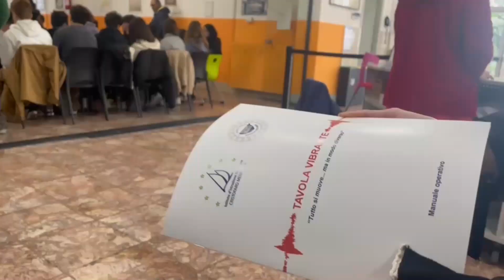RISCHIO SISMICO, CASTAGNA: AUMENTATA LA CONSAPEVOLEZZA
Questa mattina presso l’auditorium Agostino Lauro della scuola Mennella di Ischia è stato presentato il progetto realizzato dallo stesso istituto scolastico e dal liceo Buchner di Ischia, in partnership con l’Istituto di Istruzione Superiore (I.I.S.) “Aldini Valeriani”di Bologna, per favorire la conoscenza del fenomeno dei terremoti e per rendersi consapevoli del concetto di “rischio sismico” nella sua dimensione naturale, storica, tecnologica e sociale. Sentiamo le impressioni di Giovan Battista Castagna, docente del Mennella e già sindaco di Casamicciola.